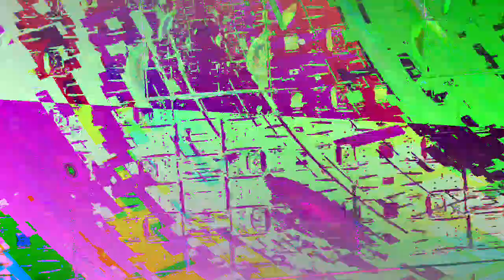[EPILEPSY WARNING] Movie 23 08 03 11h27m43s